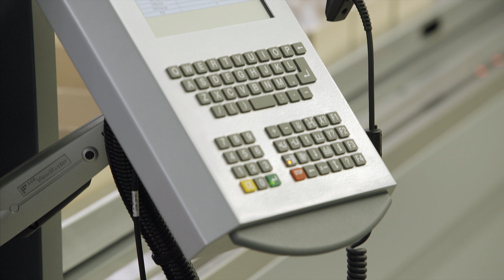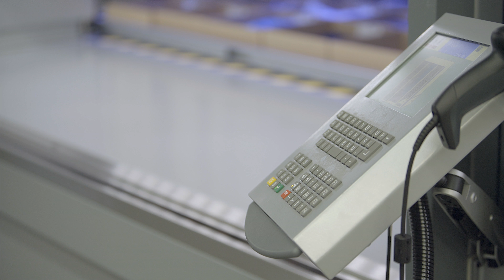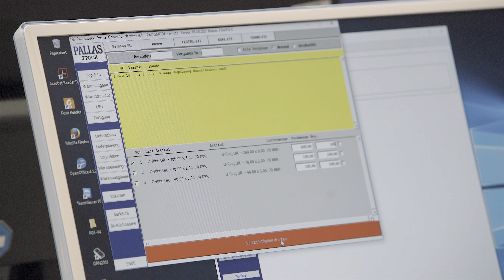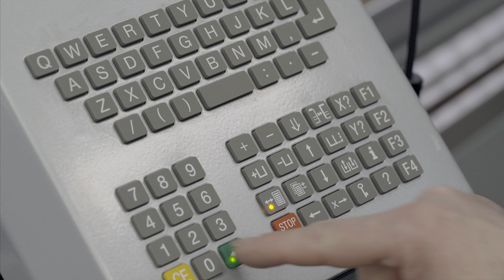Hightech-Lager mit Hänel Lean-Liften® in Premiumlackierung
Hänel Büro- und Lagersysteme bietet individuelle Lagerlösungen für Ihr Unternehmen.

Oder rufen Sie uns an: +49 7136 / 2770

Repräsentatives Hightech-Lager mit vier Hänel Lean-Liften® in Premiumlackierung am Standort Hamburg. Einfachste Einbindung in das Firmennetz mit der Hänel Zentralsteuerung MP 100 D.